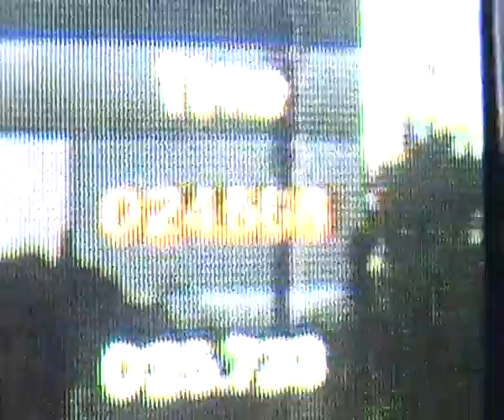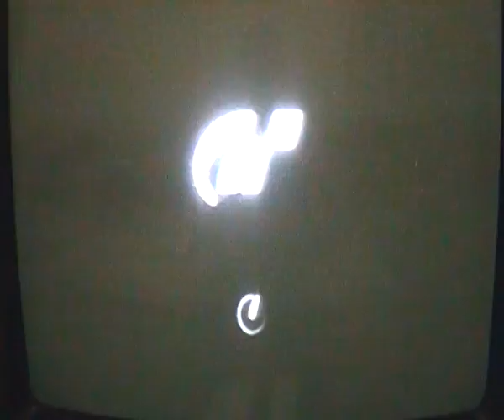Gran Turismo 4 test in just 24 568